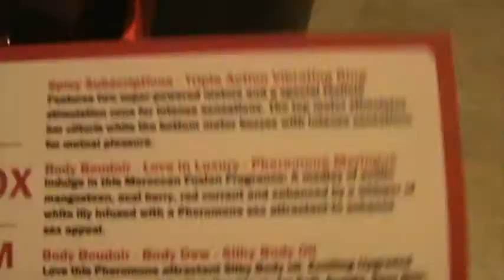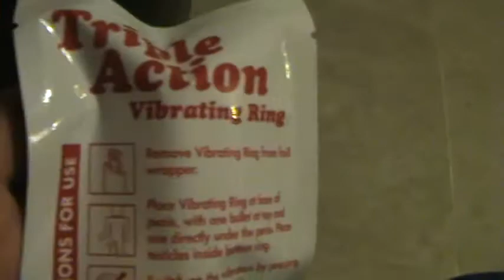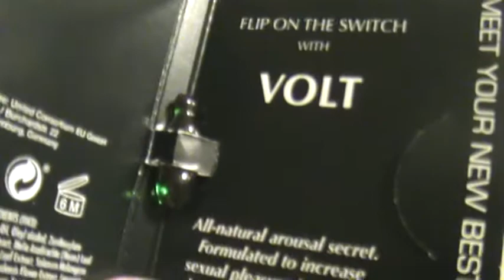Spicy Subscriptions Oct 2013